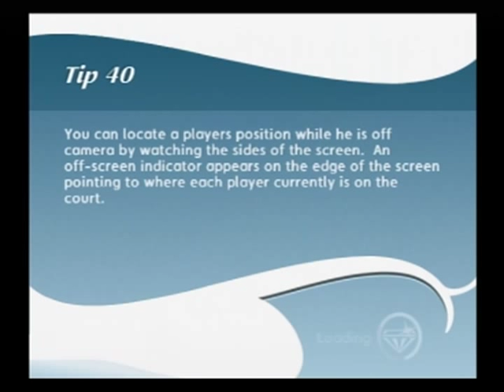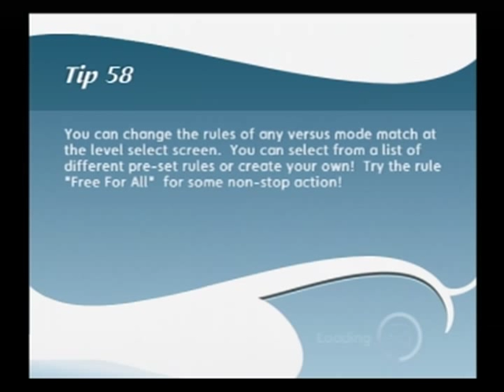Nba Ballers Phenom Ep.6 T-Mobile Tournament Part 1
nba ballers phenom gameplay